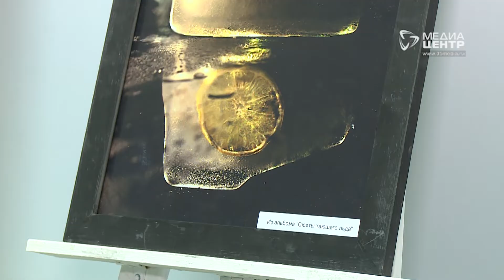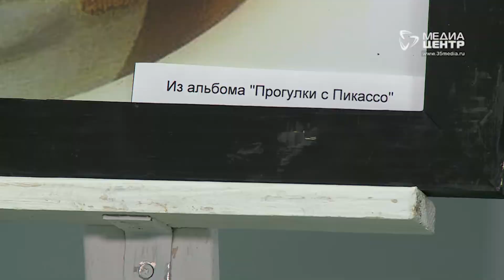Выставка фотохудожника Николая Викторова в верещагинской библиотеке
Фотография умерла, есть цифровая графика. Так о деле своей жизни рассказывает член Союза фотохудожников России, череповчанин Николай Викторов. Персональная выставка признанного мастера фотоискусства открылась в Верещагинской библиотеке. Почему глобальные проекты Викторова публика видит крайне редко? Какие ещё выставочные проекты на этот год планирует представить череповчанам Верещагинка?